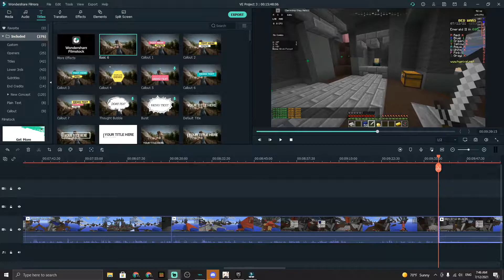BED WARS SOLO ONE OF THE BIGGEST CLUTCH IN MAN HISTORY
Check out the Thumbnail Artist (AurorianSolo) here,